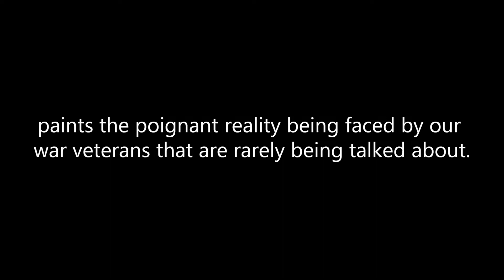Book 3: In the Mouth of the Wolf by William McCausland Ph.D.. M.F.A.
In the Mouth of the Wolf has a layered set of characters, each with his or her own personal questions, whom confront their past as it bears on their present behavior if they are to survive. Three men in the novel have varying degrees of war trauma. Their wives display different ways of absorbing the war experience upon the men's arrival home. The book principally encompasses the impact on marital relationships and other human connections when soldiers return from war.

The story has its roots in the Vietnam War, but unlike the old stories that have all ready been told about Vietnam, this tale embraces homecoming for the main character, Memo Muir. A few scenes in Vietnam demonstrate the brutality that the war has on Memo's mind.

Two of Memo's wartime buddies deal with their homecoming in different ways. Jack, a trauma surgeon in the war, was severely affected by his experience, though shows a significant amount of resilience. However, Chet completely shuts down and expresses his concerns and emotions by self-medicating with sundry drugs; thus, further slanting his perceptions that have been misshapen by his war experience, leading to dire consequences.

In the Mouth of the Wolf comes from a Spanish saying, which means, "you don't have a chance," an apt metaphor for the characters' struggles. Memo and his wife separate because of Memo's war trauma, despite the deep love that imbues their souls. By the end of the book there are transformative experiences that bring about a surprise rapprochement between them.